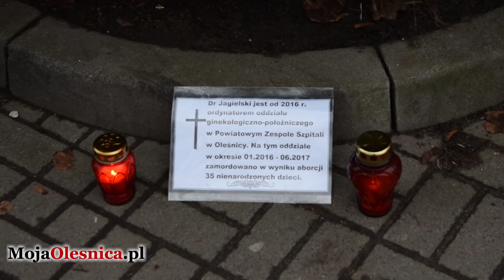16.12.2017 Oleśnica - antyaborcyjny protest pod szpitalem